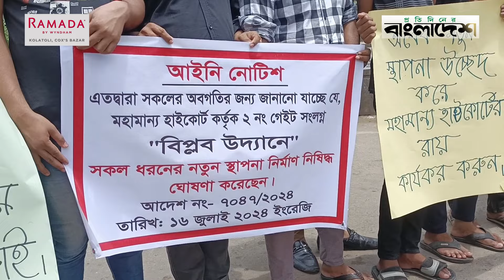নানা অনিয়মের শিকার বিপ্লব উদ্যানের প্রাণপ্রকৃতি ফিরিয়ে আনার দাবি | Chattogram News